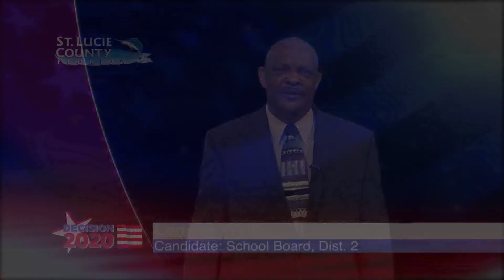SLC School Board, Dist. 2 Candidate: Lennox Wyllie